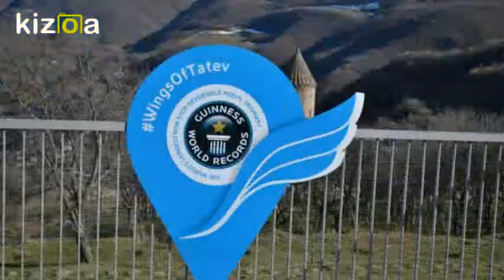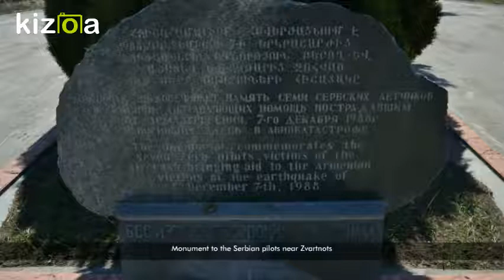Astonishing Armenia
This video was made as an expression of gratitude for the warm hospitality and kindness of the Armenian people.

The video contains scenes from some of the most beautiful and most important places for the Armenian culture and history.  Armenia is well known for its ancient monasteries. Some of them, such as Khor Vhirap, Tatev, Geghard, Hayravank and Sevanavank are are shown here. The video also contains scenes from the Armenian capital Yerevan and from the second-largest town Gyumri.

Photos: Siniša Janković, Nebojša Dabić

This video is made for educational and informational purposes only.